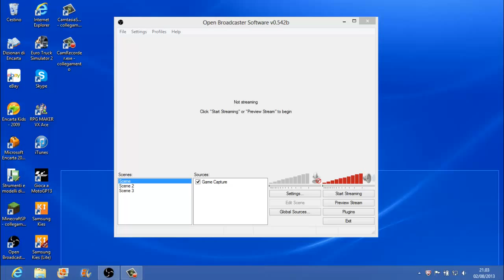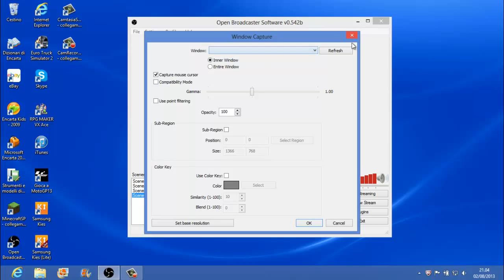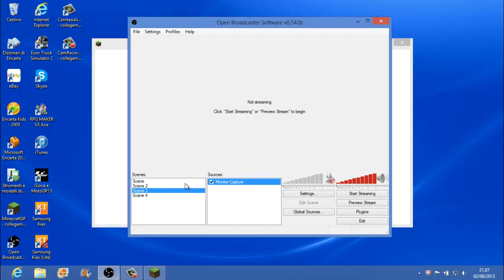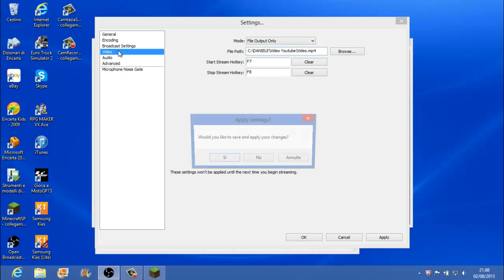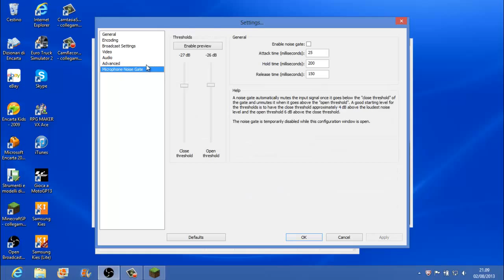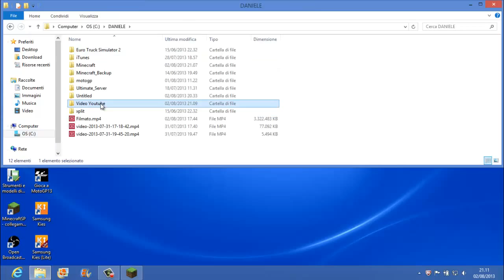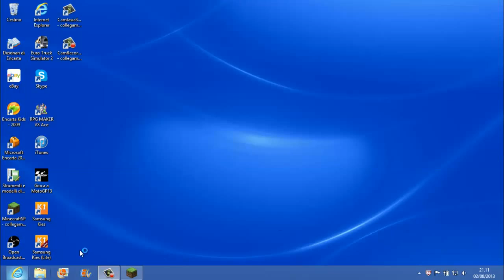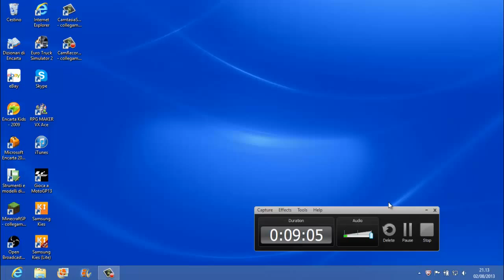Un buon programma per registrare e renderizzare: OBS (Open Brodcast Server)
Un buon programma per registrare e renderizzare nello stesso momento